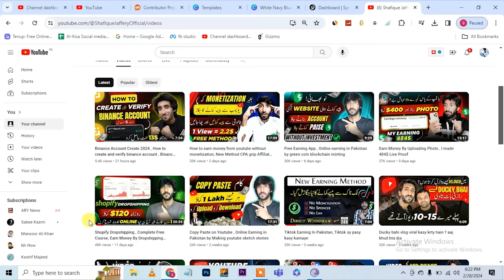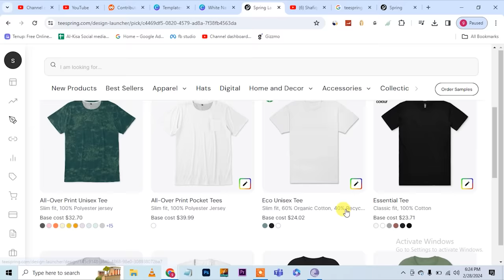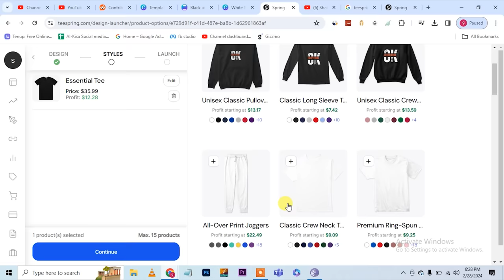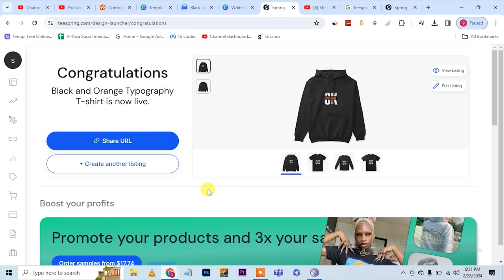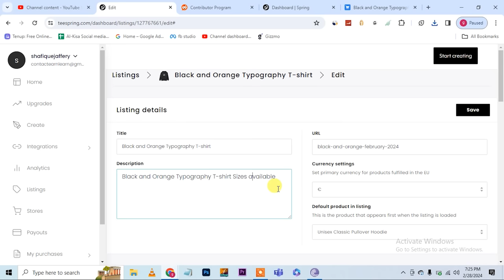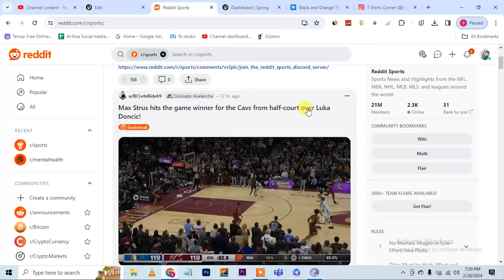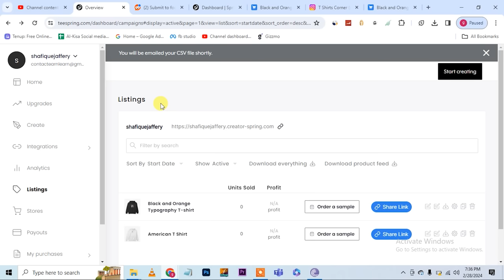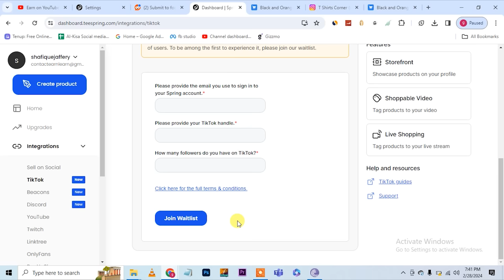Auto Drop shipping , No Investment, No Store Dropshipping full Course Teespring Store